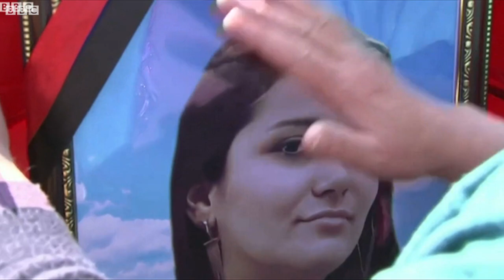BBC müxbiri Dağlıq Qarabağdan xəbər verir: Martunidə kimlər var?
BBC News-un Moskva bürosundan jurnalist Steve Rosenberg oktyabrın 12-də Dağlıq Qarabağda, Xocavənd (Martuni) rayonunda olub. O, evləri dağılmış sakinlər və sığınacaqda qalan şəxslərlə danışıb.
O, reportajında həmçinin, erməni tərəfinin oktyabrın 11-də Gəncəyə raket atəşi nəticəsində həlak olmuş Nurçin və Anar Əliyevlərin yas mərasimindən danışıb.
“Atəşkəs hələ qüvvəsini itirməyib, lakin olduqca kövrəkdir. Cənubi Qafqazda uzunmüddətli sülhü qurmaq ciddi sınağa çevrilən bir məsələdir”, jurnalist deyib.